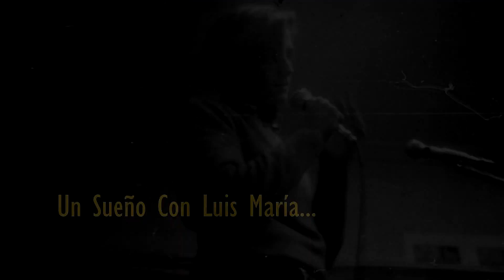Toxi Taxi || Patricio Rey - Los Redondos || Cover Guitarra Tutorial Acordes - La Mosca Y La Sopa